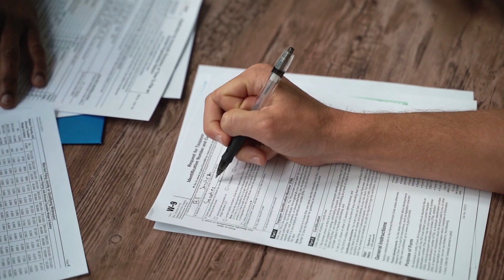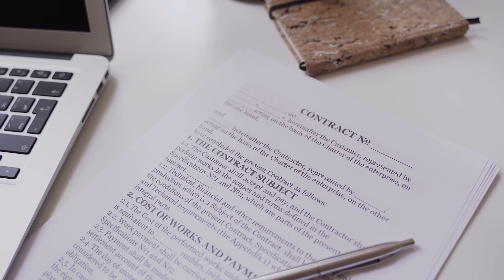Panama's private interest foundations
Panama's Private Interest Foundations are intended to protect the assets and capital of the beneficiaries.
Panama's Private Interest Foundations are also a tool for estate and testamentary planning. This means that they protect the assets of the beneficiaries during their lifetime and transfer them to the designated beneficiaries in case of death or permanent incapacity. Yes, we said designated! So, if you want to leave your spoiled spouse or descendant out of the estate, you are free to do so.
In theory, the foundation cannot do business, but nothing prevents it from owning shares of a company and doing business through it. The beneficiary does not appear in any public register and is therefore anonymous. However, it is still necessary to fill out a compliance form and provide data and documents.
The foundation is administered by the Foundation Council, which normally provides the attorney to maintain the anonymity of the beneficiary. This, of course, can be chosen by the beneficiary. Everything is set out in a regulation in which the board appoints a Protector, who is normally the beneficiary with full powers. In addition, a plenipotentiary power of attorney is issued, which allows any transaction and/or sale/purchase to be carried out.
To maintain as much privacy as possible, it is always advisable to consult a lawyer who will advise you on how to operate to maintain anonymity.